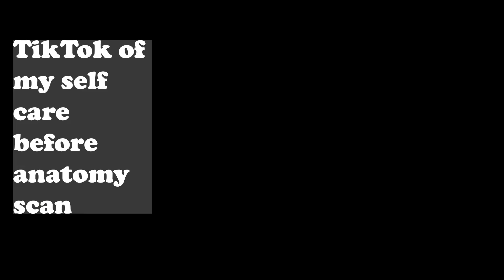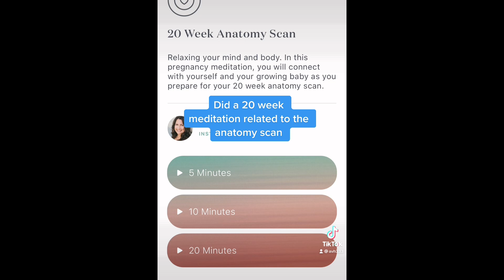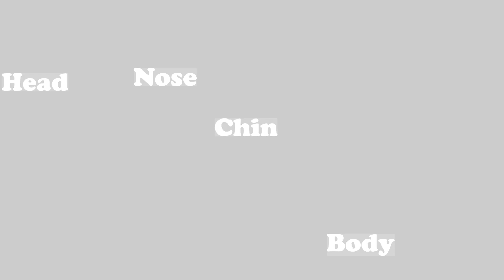19 Week Bumpdate and Anatomy Scan Results!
Join me for my weekly bumpdate! I'm 19 weeks pregnant! I have watched bumpdates FOREVER so I'm so excited to finally be making my own! 🥰

Here are the weekly topics I'll be talking about!
How far along are you and what is your due date? 0:00
How big is baby? 0:22
Any weight gain? 0:48
Must have items from the week 0:56
Symptoms this week 1:20
Cravings/aversions 3:03
What I miss 3:43
Challenges this week 4:22
Highlight of the week 5:08
Looking forward to 7:29
Belly progression 7:51

Follow me over on TikTok to see all of our TTC videos so far!

Follow me over on Instagram to interact and be featured in future videos!